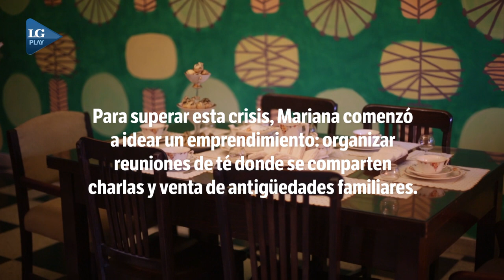Atrapados: las historias de personas varadas en la provincia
Las difíciles situaciones que vivieron las personas de otros lugares varadas en Tucumán componen otra de las dimensiones dramáticas de la pandemia en nuestra provincia.

No hay datos oficiales precisos respecto a la cantidad de extranjeros y residentes en otras provincias que se encontraban en Tucumán en el momento en el que se declaró la cuarentena. “Sí tenemos registrados a aquellos ‘no tucumanos’ que fueron asistidos por la Defensoría”, dice Fernando Said Juri Debo, Defensor del Pueblo. “Fueron 1.500 personas, de las cuales 1.100 fueron trasladadas en micros a sus provincias y el resto fue auxiliado en trámites relacionados con permisos de circulación y coordinación con embajadas, en el caso de ciudadanos extranjeros”.